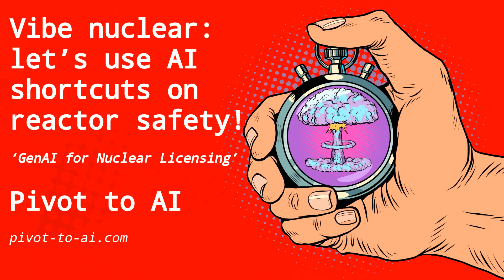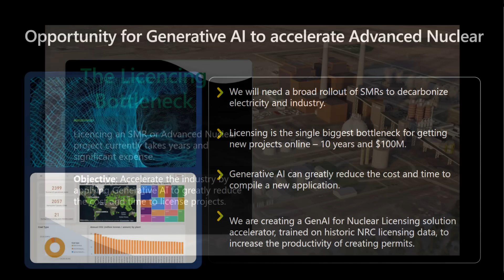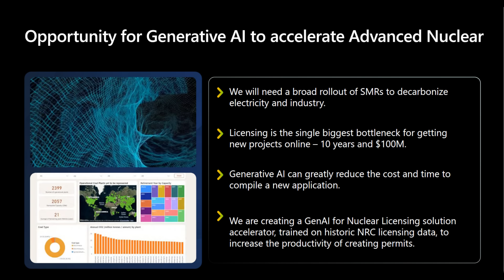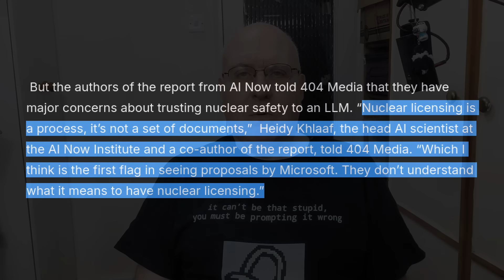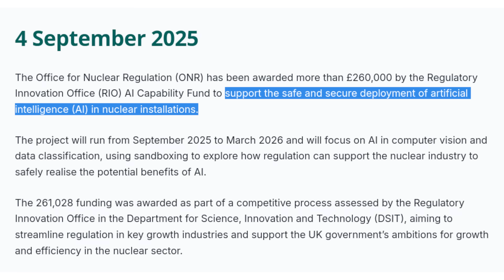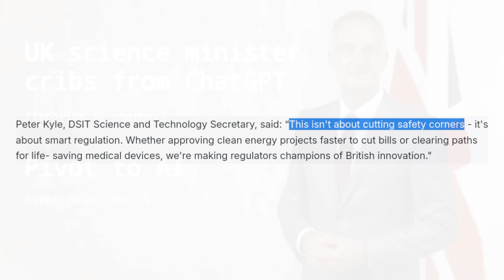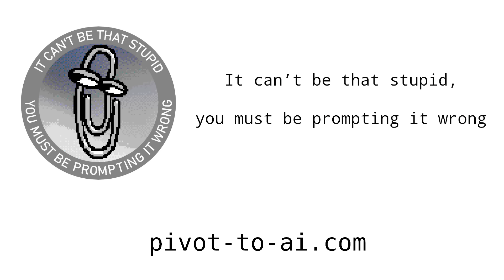Vibe nuclear — let’s use AI shortcuts on reactor safety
‘GenAI for Nuclear Licensing’

Sources:

Fission For Algorithms: The Undermining of Nuclear Regulation in Service of AI
ONR awarded quarter of a million pounds to develop AI capability in nuclear regulation

Previously on Pivot to AI:

UK government plans to splurge billions on AI — we step through the tricky details